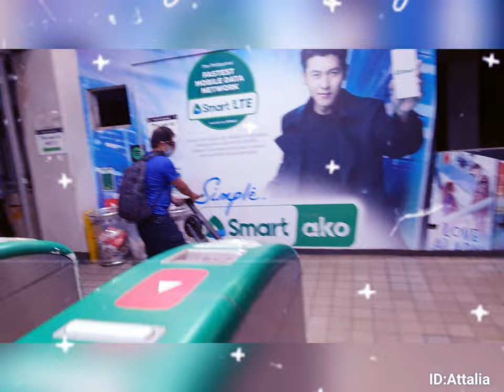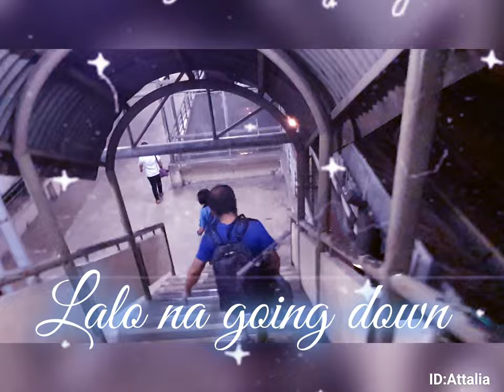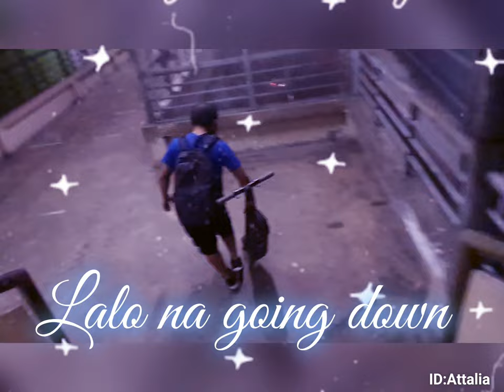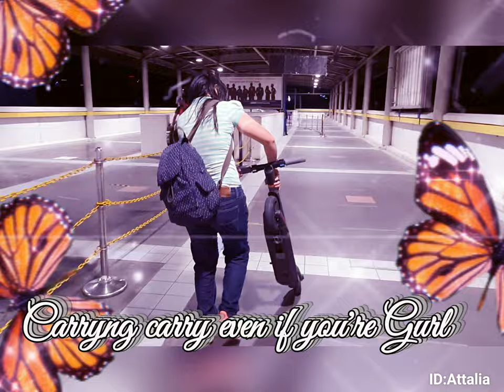Scooter: For New Normal Commuting.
Conveniently can be use anywhere. Easy to fold, easy to carry, easy to pull while walking, and easy to get ride. Sama kyo sa byahe namin?